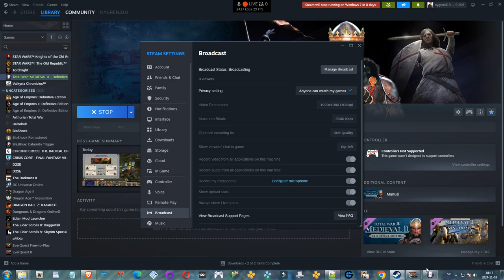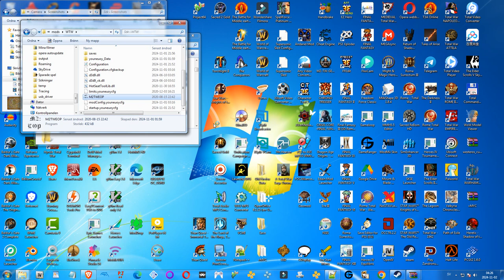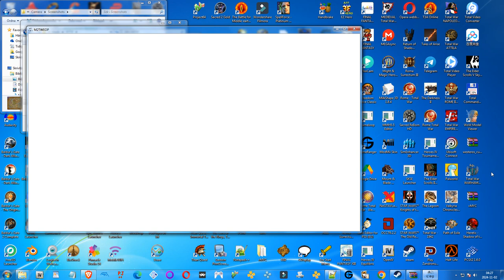Playtest Campaign Let's Play - Warcraft: Total War - RoC Campaign + New Map - Trade Coalition #03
I'm playtesting the new updated map, as Seriidan updated the old map by ThehappyCrusader into this map, the old one was first released in 2012 without anything else- and with just 45 regions - this is the latest iteration of the map.

I'm playtesting as the Goblin Trade Empire - the Trade Coalition.

I will play a playtest-campaign of the new map as the Trade Coalition (Goblins) on the new unreleased version of the mod, a campaign that I started about two days ago or three.- the map is a bit outdated as it's now the 4 days old version of Seriidan's new map - which is the updated map by TheHappyCrusader.

I will start a shorter let's play where I conquer all the rebel areas next to Undermine, defeat the Gurubashi Djungle Trolls of Stranglethorne Vale in the Eastern Kingdoms, whilst also fighting Minor Factions and the Farraki Trolls in Kalimdor - at the end of the campaign I am entering into Stormwind and fighting the Kingdom's armies - but due to a bug with their settlement Raven Hill that I couldn't click on because it's placed in a forest I had to stop playing - which I would have anyway as Seriidan/Bantu Chieftain sent a more updated version from one day ago in which he has updated and fixed the issue with the settlement and some other settlements as well, he also fixed other issues on the map, updated the Frozen Throne campaign map and such - I've since updated his version today to the latest changes of the official release.

I'm still fixing some issues and bugs on the WIP and Seriidan is fixing the Troll Pikes.

We are hoping to fix the giants of the mod but failed at our first attempt, and by fixing we mean edit the models so that they won't crash when we aren't using the 2020 release of the M2TWEOP-tool.

Some mods like Third Age DCI have fixed the crashing by changing bone names of the giants. That's what we are trying to do.

Anyway, I'm gonna restart this campaign on the finished next release at a later date - this playtest campaign waas done both for fun and because I wanted to try out the map. It sucked that Raven Hill couldn't be clicked on, and there were other areas too with the same issue - this was because they were placed in a forested area - so it was impossible to attack these 5 or so settlements.

As for crashes I had to go back to using the 2020 release of the M2TWEOP, as the 2023 release didn't include the fix for the crashes.

During the video I will conquer the Goblin Town of Mudsprocket from the Goblin Cartel rebels, go on and conquer the Theramore castle of Northwatch from a band of bandits - and in the Eastern Kingdoms I'll be fighting the Gurubashi Troll Tribe defeating their remnant forces and taking one area or so.

PS: The video is at 2 hours, 45 minutes long.

- The game is likely to crash if left for hours inside a battle, or on the map - after I restarted it there were hardly any issues - even though I did also crash against the Gurubashi two times before I managed to finish the battle - the reason I suspect being the numbers of the Trolls.

- I had ZERO lag, stuttering or shaking during my gameplay - the ZD Recorder causes shaking/stuttering.

- I can no longer use Nvidia Shadow Play recorder or bandicam due to having outdated graphics card drivers, and it being extremely difficult to update a Windows 7.